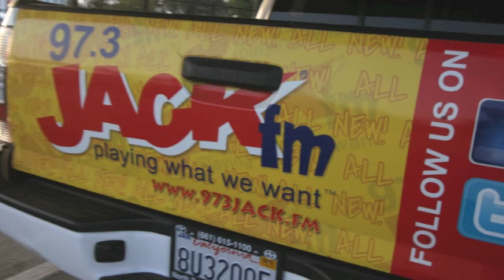Cinco de Mayo Velorio's Music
Velorio playing at Buck Owens Crystal Palace Celebrating Cinco de mayo 2014..Full Huose